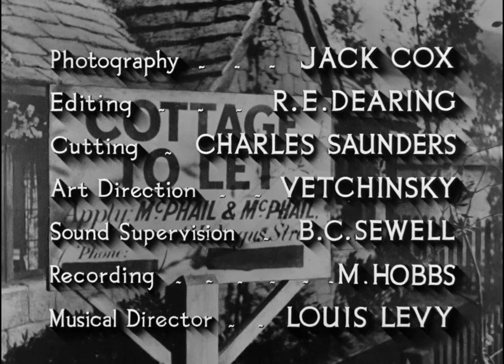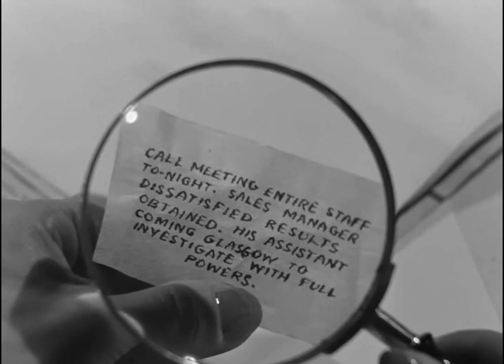COTTAGE TO LET. 1941 - WW2 Full Movie - Thriller - Spy Movie - English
John Barrington is a boffin who prefers to work in his own country house in the Highlands of Scotland near Loch Tay and is currently engaged in working on a bombsight for the Royal Air Force.
His eccentric wife has agreed to take in child evacuees from London to be accommodated in a nearby cottage they own. Also arriving is Charles Dimble to whom the cottage has been let by the letting agency. To compound the confusion, Mrs. Barrington had also agreed to allow it to be converted into a military hospital. Therefore, Mrs Barrington decides she can only take one evacuee, which turns out to be cocky teenager, Ronald (George Cole).
An injured pilot who has parachuted into the nearby loch is rescued and brought to the house, becoming the first patient for the new hospital.

Starring:  Leslie Banks, Alastair Sim, Charles Dimble and a very young George Cole